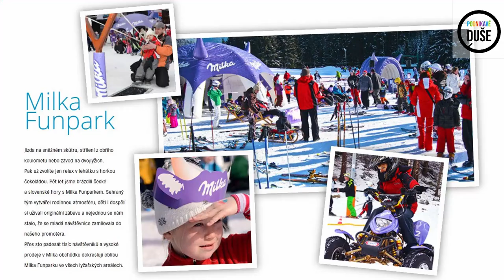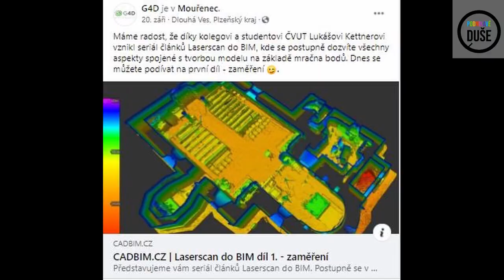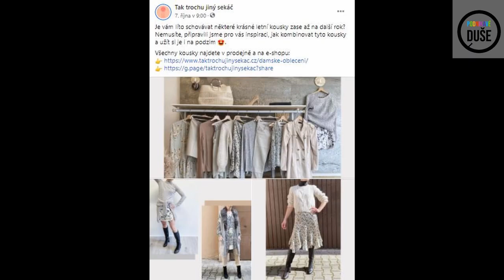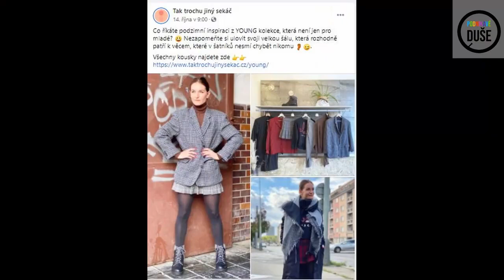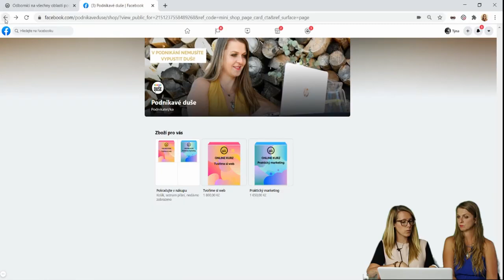Týna Najmanová - podnikání ve správě sociálních sítí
Týna nasbírala zkušenosti v reklamních agenturách, kde řídila mimo jiné i online marketing a správu sociálních sítí velkých a středních firem. Z důvodu pracovní přetíženosti se rozhodla odejít na volnou nohu a spravuje teď online marketing několika projektům, zaměřuje se převážně na začínající podnikatele, aby jim pomohla nastartovat byznys, sladit komunikaci na sociálních sítích a najít jejich unikátnost na trhu.

S Týnou jsme natočili hned 3 rozhovory, které najdete v kurzu SOCIÁLNÍ SÍTĚ na webu V jednom jsme se zaměřili na strategii na sociálních sítích z pohledu budování byznysu, další se pak věnují přímo strategiím na Instagramu a Facebooku a jejich rozdílům.

Její podnikatelský příběh, kdy se pustila na volnou nohu v době koronakrize na jaře 2020 se můžete podívat v rozhovoru.

Rozhovor je z roku 2020, YT nám smazal kanál Podnikavé duše, tak jsme rozhovory s podnikateli nově nahráli na tento kanál.